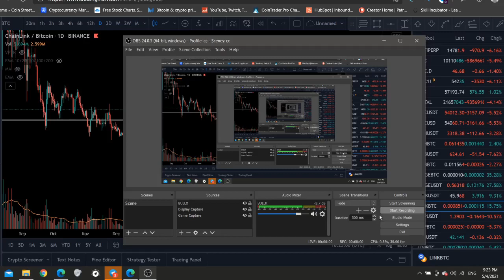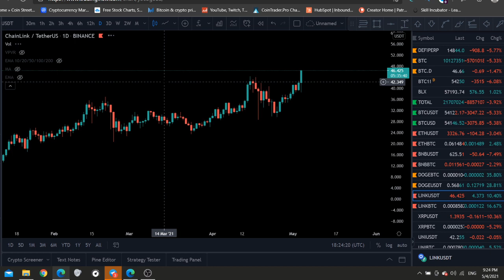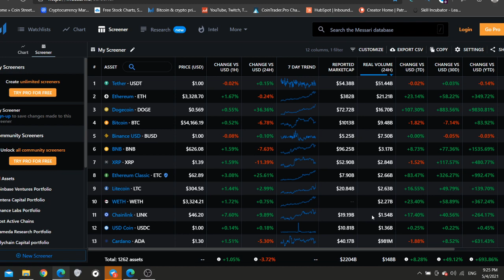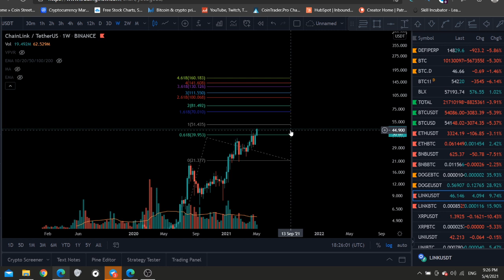CHAINLINK Breaking out Now🚀👀LINK mega leg up coming💲💲💲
Want to contribute?:
BTC 1CvST5m5V6DYrukWgTkwgxy2H4MmDhL8eh
ETH 0xd2d59e8ae8633d06868acc785ddd57ded5a141bb
LTC  LPmQQGyKPshh2t18dfaYxhYWzdumVNsEGd
USDT 0xd2d59e8ae8633d06868acc785ddd57ded5a141bb

Code: CRYPTOMINDSET